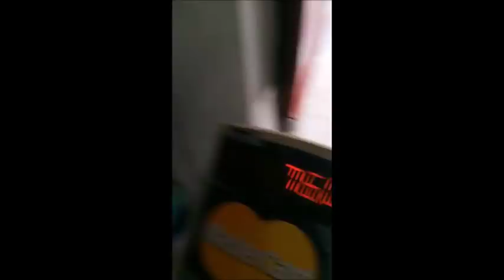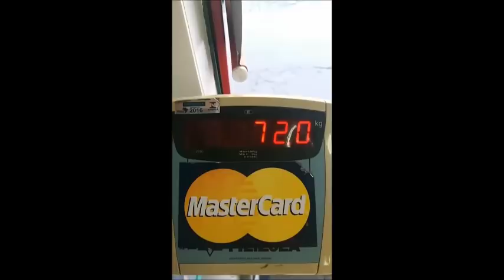Será que o desafio Natural Ervas deu certo? Perdi peso em 30 dias?